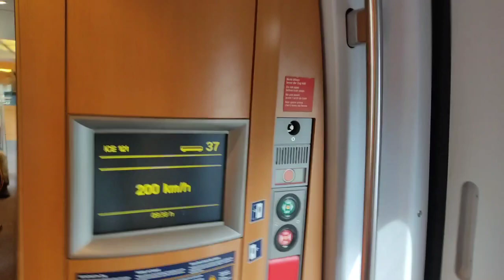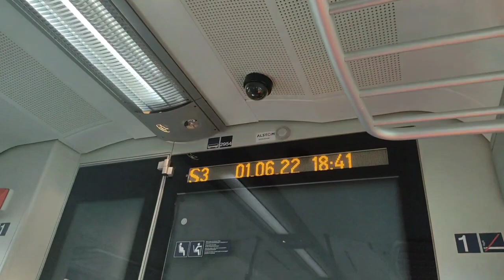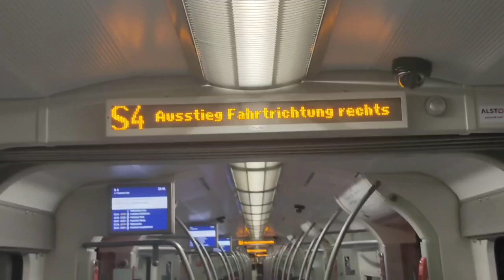Urlaub in Frankfurt am Main Teil 1, 01.06.2022